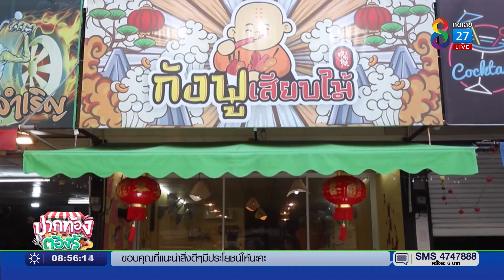ชี้เป้าของถูก ชาบูหม่าล่า อร่อย 5 บาท | ปากท้องต้องรู้ | 6 ก.ค. 65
ชาบูเสียบไม้ ในซุปหม่าล่า เผ็ดลิ้นชา สูตรต้นตำรับจากจีน อร่อยในราคาจับต้องได้ ไม้ละ 5 บาทก็อร่อยได้